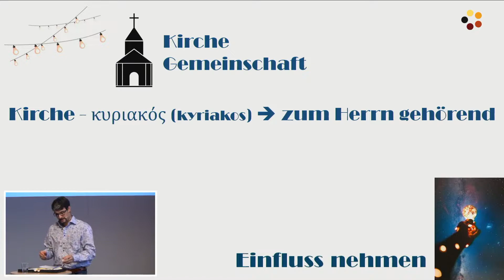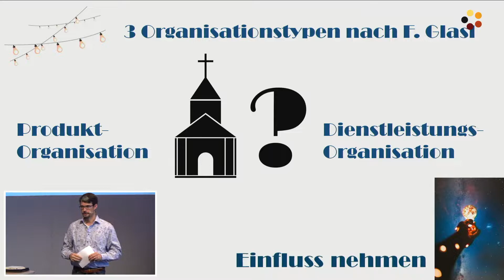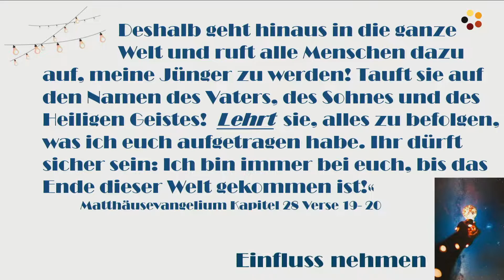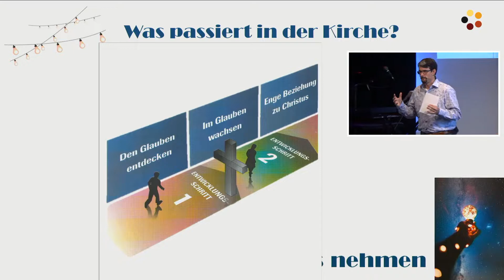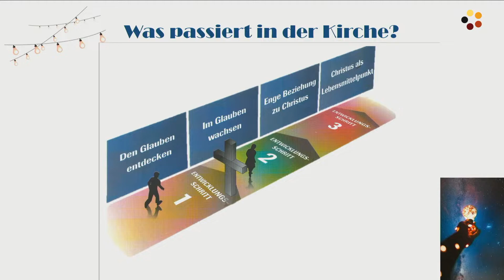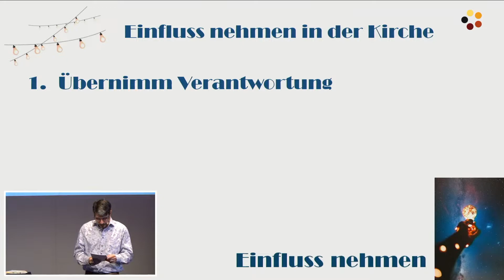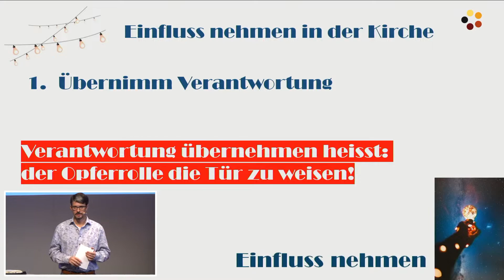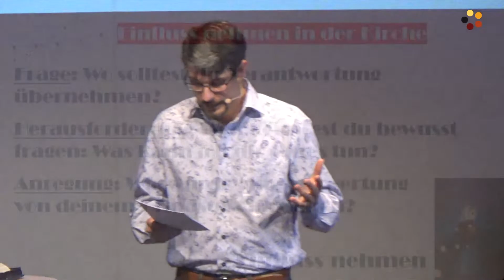Einfluss nehmen - Teil 4 - In Gottes Haus | Daniel Schenker | 28.11.2021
Gottesdienst der Chile Grüze Winterthur vom Sonntag, 28. November 2021

Lobpreis & Anbetung:
Möchtest du eine Lobpreis und Anbetungszeit haben? Wir haben dir hier noch ein paar Lieder zusammengestellt:

Spenden:
Gerne kannst Du die Chile Grüze Winterthur finanziell unterstützen. Wenn du was Spenden möchtest, kannst du dies überweisen oder per Twint senden. Herzlichen DANK!
Für eine Spendenbescheinigung benötigen wir deine Adresse.
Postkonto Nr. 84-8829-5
IBAN Nr. CH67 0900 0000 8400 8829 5
Konto lautend auf: Chrischona-Gemeinden Schweiz, Chrischona-Gemeinde Winterthur